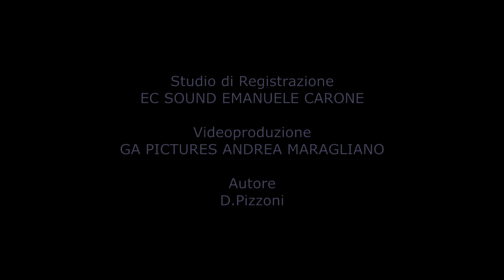Lodovica G. - Dalla A alla Z - HD2020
Studio di Registrazione
EC SOUND EMANUELE CARONE

Videoproduzione
GA PICTURES ANDREA MARAGLIANO

Autore
D.Pizzoni